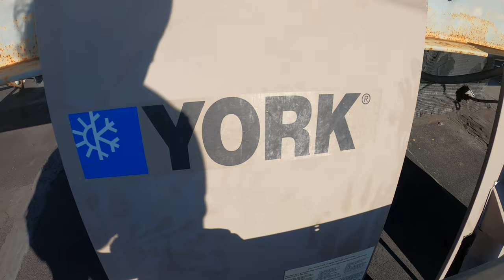HVAC Emergency Service Call: York RTU No Heat (Commercial Packaged RoofTop Unit) Furnace Not Heating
HVAC Emergency Service Call: York CRTU No Heat (Commercial Packaged RoofTop Unit)Furnace Not Heating - RTU stands for roof-top unit. All the components, including the coils, compressor, and fan, are packaged into a single unit on the roof. York RTU Error Codes, York Packaged Unit Troubleshooting
Fluke 902 FC HVAC True-RMS Clamp Meter

Veto Pro Pac Tech Pac MC (Compact Tech Pac)

Milwaukee M12 2-Tool Combo Kit 2598-22

Milwaukee M12 XC6.0 Extended Capacity Battery Pack

Milwaukee Cut 1 Dipped GLOVES L
(CAMERA USED IN THIS VIDEO BELOW)

GoPro Head Strap with QuickClip
TYPES OF FURNACES:

1.Natural draft
A cutaway diagram of a Lamneck central heating gas furnace.
Diagram of natural draft gas furnace, early 20th century.
The first category of furnaces is natural draft, atmospheric burner furnaces. These furnaces consisted of cast-iron or riveted-steel heat exchangers built within an outer shell of brick, masonry, or steel. The heat exchangers were vented through brick or masonry chimneys. Air circulation depended on large, upwardly pitched pipes constructed of wood or metal. The pipes would channel the warm air into floor or wall vents inside the home. This method of heating worked because warm air rises.

The system was simple, had few controls, a single automatic gas valve, and no blower. These furnaces could be made to work with any fuel simply by adapting the burner area. They have been operated with wood, coke, coal, trash, paper, natural gas, fuel oil as well as whale oil for a brief period at the turn of the century. Furnaces that used solid fuels required daily maintenance to remove ash and "clinkers" that accumulated in the bottom of the burner area. In later years, these furnaces were adapted with electric blowers to aid air distribution and speed moving heat into the home. Gas and oil-fired systems were usually controlled by a thermostat inside the home, while most wood and coal-fired furnaces had no electrical connection and were controlled by the amount of fuel in the burner and position of the fresh-air damper on the burner access door.

2.Forced-air
The second category of furnace is the forced-air having atmospheric burner style with a cast-iron or sectional steel heat exchanger. Through the 1950s and 1960s, this style of furnace was used to replace the big, natural draft systems, and was sometimes installed on the existing gravity duct work. The heated air was moved by blowers which were belted driven and designed for a wide range of speeds. These furnaces were still big and bulky compared to modern furnaces, and had heavy-steel exteriors with bolt-on removable panels. Energy efficiency would range anywhere from just over 50% to upward of 65% AFUE. This style furnace still used large, masonry or brick chimneys for flues and was eventually designed to accommodate air-conditioning systems.

3.Forced draft
The third category of furnace is the forced draft, mid-efficiency furnace with a steel heat exchanger and multi-speed blower. actually These furnaces were physically much more compact than the previous styles. They were equipped with combustion air blowers that would pull air through the heat exchanger which greatly increased fuel efficiency while allowing the heat exchangers to become smaller. These furnaces may have multi-speed blowers and were designed to work with central air-conditioning systems.

4.Condensing
A condensing furnace
The fourth category of furnace is the high-efficiency, or condensing furnace. High-efficiency furnaces can achieve from 89% to 98% fuel efficiency. This style of furnace includes a sealed combustion area, combustion draft inducer and a secondary heat exchanger. Because the heat exchanger removes most of the heat from the exhaust gas, it actually condenses water vapor and other chemicals (which form a mild acid) as it operates. The vent pipes are normally installed with PVC pipe versus metal vent pipe to prevent corrosion. The draft inducer allows for the exhaust piping to be routed vertically or horizontally as it exits the structure. The most efficient arrangement for high-efficiency furnaces includes PVC piping that brings fresh combustion air from the outside of the home directly to the furnace. Normally the combustion air (fresh air) PVC is routed alongside the exhaust PVC during installation and the pipes exit through a sidewall of the home in the same location. High efficiency furnaces typically deliver a 25% to 35% fuel savings over a 60% AFUE furnace.